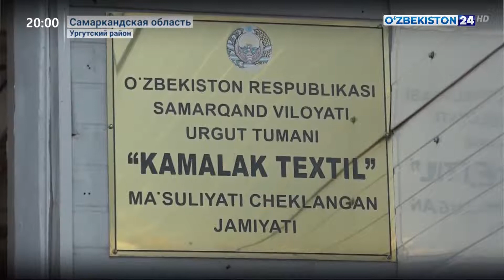Деятельность приёмной Премьер-министра в Самарканде